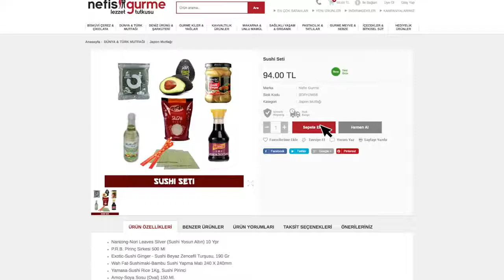Nefis Gurme Animasyon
Nefis Gurme, ağzının tadını bilen gurmelerin mutfak sırrı! Nefis Gurme'de Prodüksiyonda Kafadar ailesine güvendi; rahat etti!